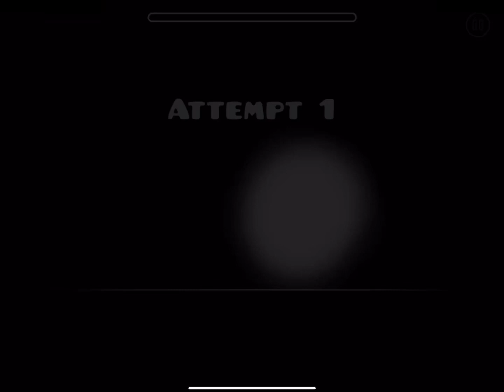You’ve been trolled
Desc:this is the 59873 time I’ve been trolled…